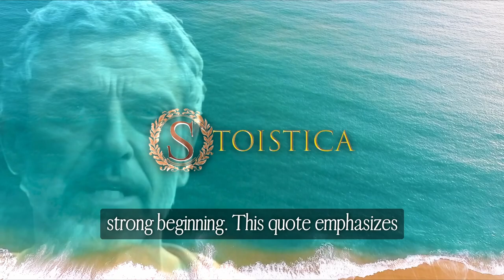“Well begun is half done.” —ARISTOTLE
“Well begun is half done.” —ARISTOTLE quotes What is Stoicism? Stoicism Explained. Stoicism 101. Stoicism for Beginners. Stoicism Benefits. Stoicism Basics. Stoicism Guide. Marcus Aurelius